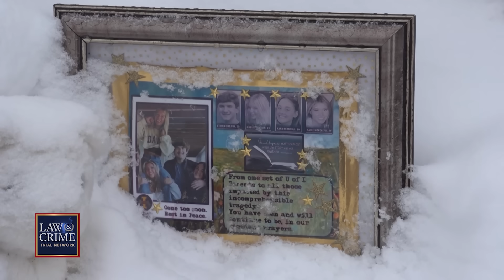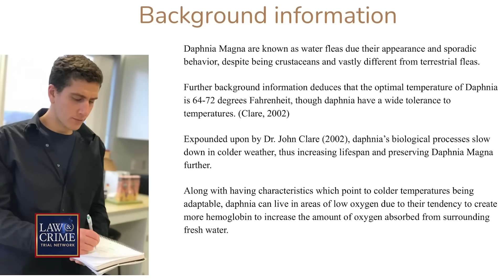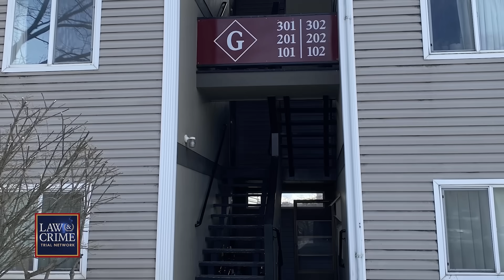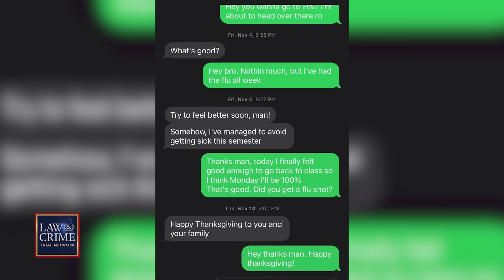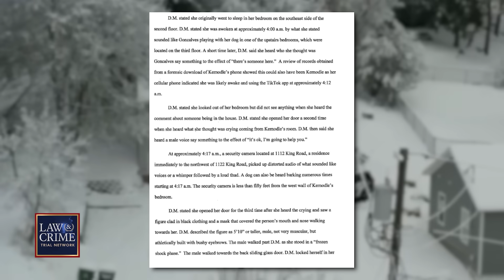Behind the Mugshot: Who Is Idaho Murders Suspect Bryan Kohberger?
The man accused of murdering four University of Idaho students one year ago has made headlines since his arrest in December. Bryan Kohberger, a former Ph.D. candidate in criminology, allegedly stabbed the victims to death in their off-campus home before fleeing in his white Hyundai Elantra. Continuous coverage of the accused killer’s pre-trial proceedings has left people following the case wondering, who is Bryan Kohberger? The Law&Crime Network’s Sierra Gillespie breaks down what we know about Kohberger.